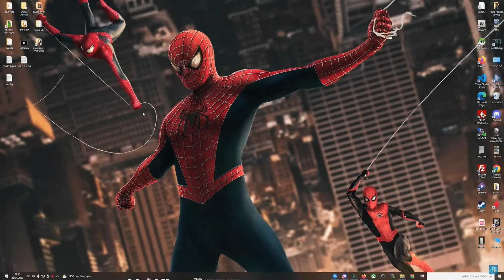הרגעים המצחיקים של השבוע! #9 - GTA:RP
מה קורה חברים אז אספתי לכם את הרגעים הכי מצחיקים מהלייבים .
יצא סרטון ממש ממש מצחיק מקווה שתהנו !

עורך הסרטון : Naor YaY
מעצב הטאמבנייל : gedodo